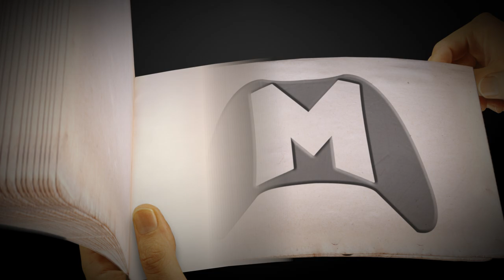JACK KRAUSER SEM DANOS | ESTRATÉGIA 2024 | NO DAMAGE SEM DANOS | RESIDENT EVIL 4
A melhor estratégia para passar do JACK KRAUSER sem levar Danos.

*Pix:
Muito Obrigado!